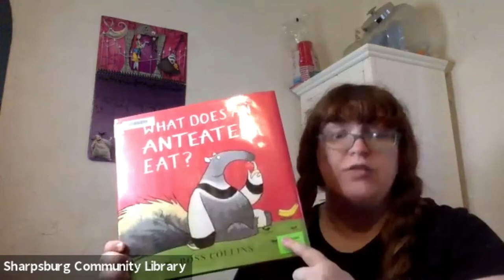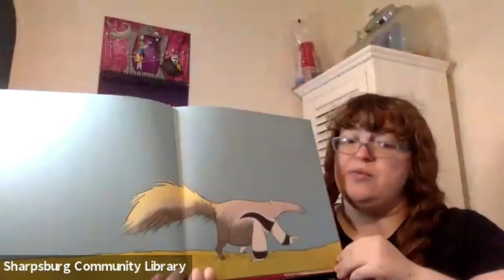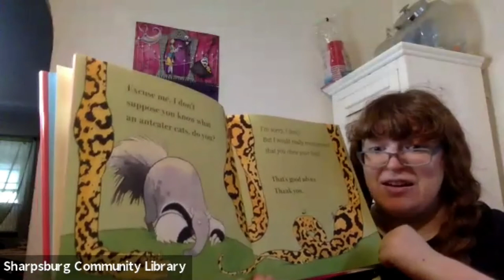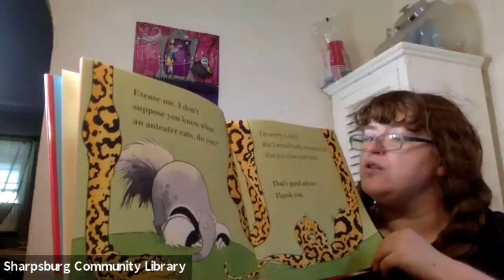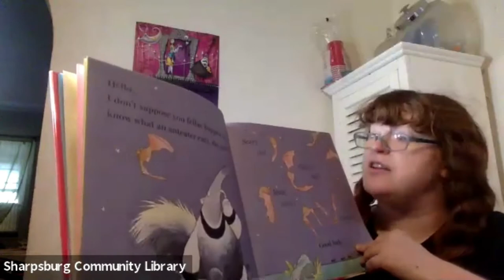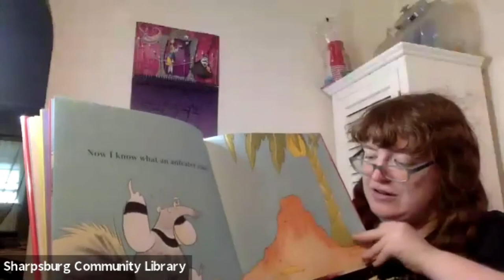Sharpsburg Story Stream 18: Bananas Anteater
Do you know what an anteater eats?  The one in today's story isn't sure...

Book at 1:33
Rhyme at 6:54
Song at 7:59

Today's book is read with the permission of Candlewick Press. Content will be disabled in 30 days.